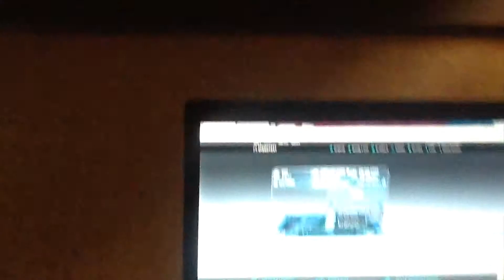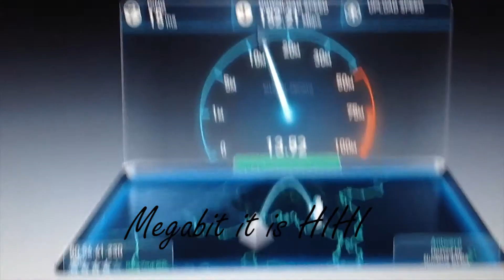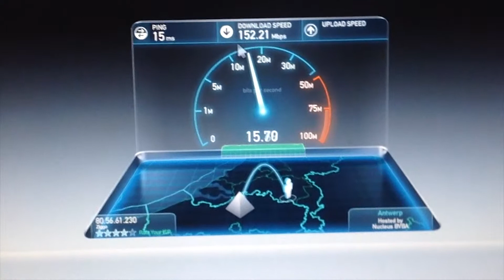FAST internet with ETHERNET cable. SPEED UP internet in seconds(minutes)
So just a video where I share my cool new ethernet connection which is very fast!

See the video for the details.